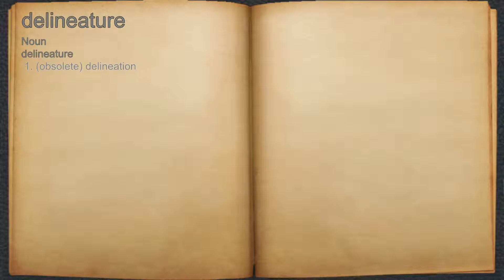What does delineature mean?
A spoken definition of delineature.

Intro Sound:
Typewriter - Tamskp